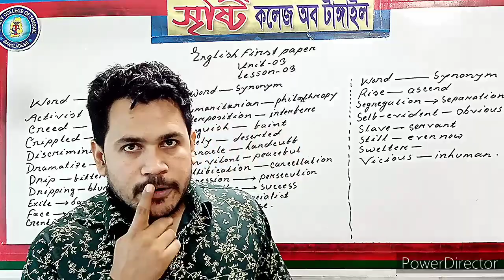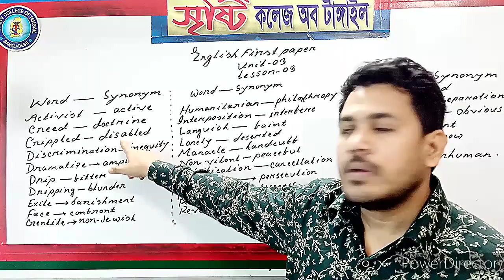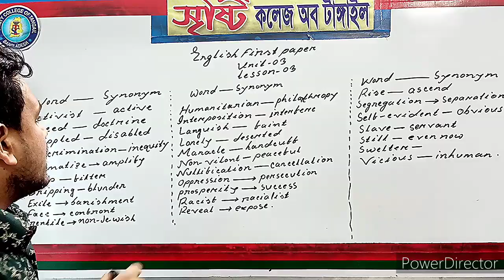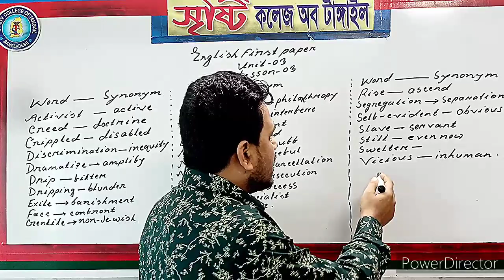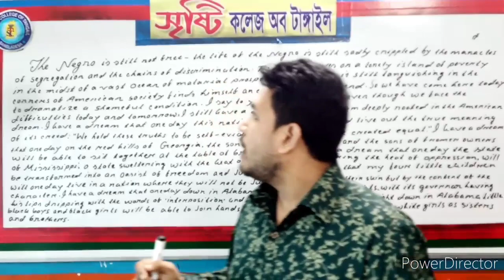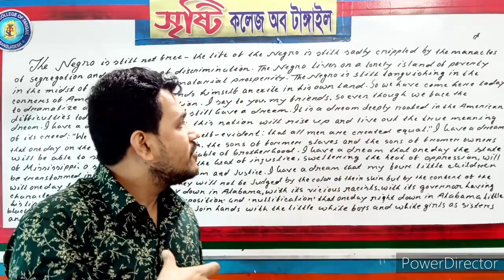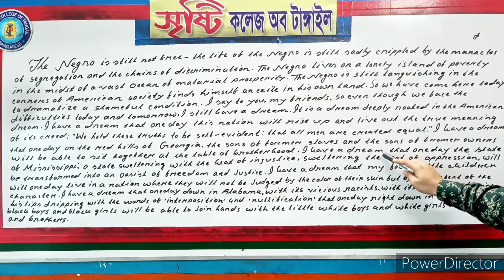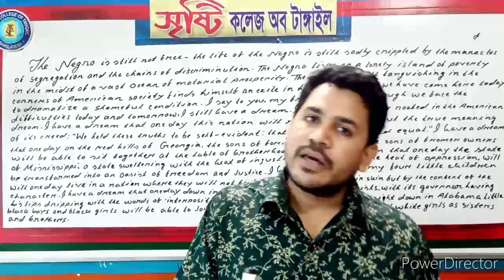I have a dream